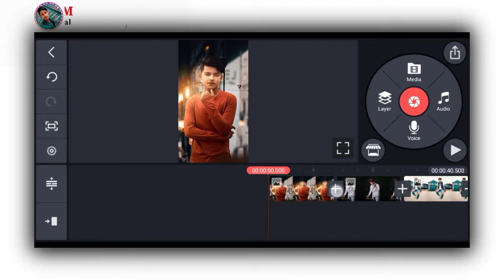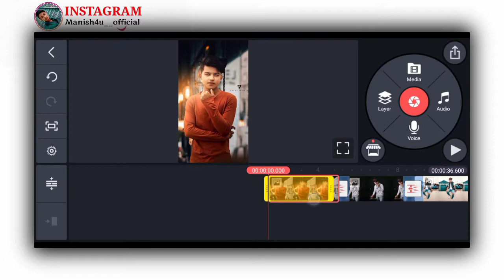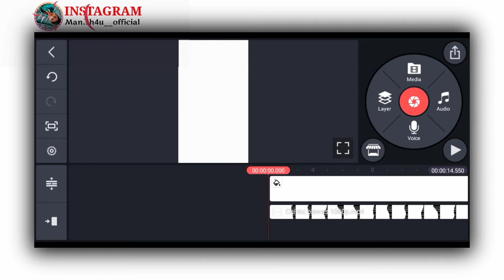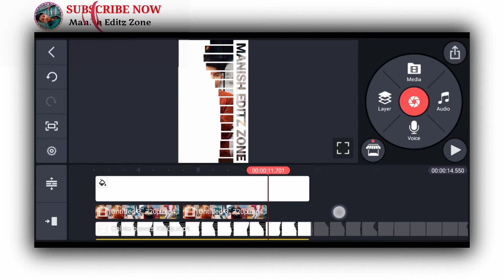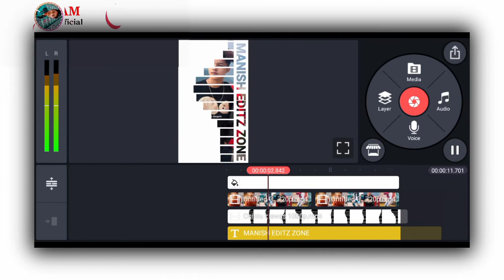How To Make Music Visualizer Status Video Editing || Visualizer Status Video Editing In Kinemaster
Listen Guys 😘

Tʜᴀɴᴋs Fᴏʀ Yᴏᴜʀ Lᴏᴛs Oғ Lᴏᴠᴇ